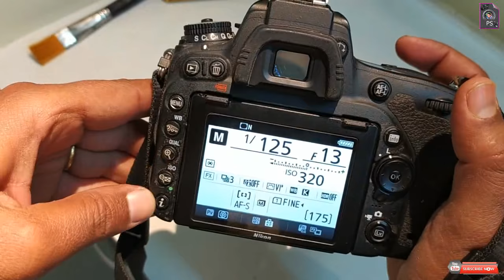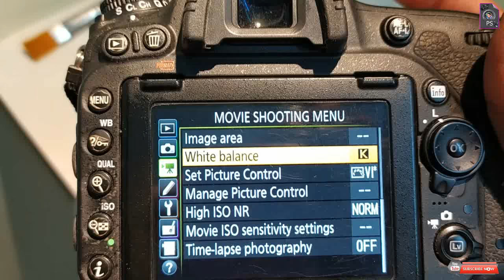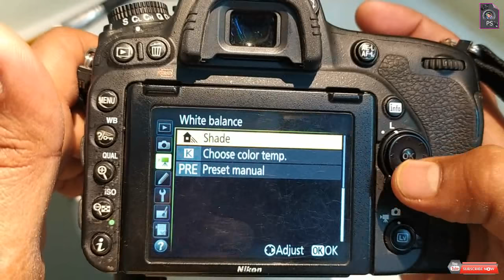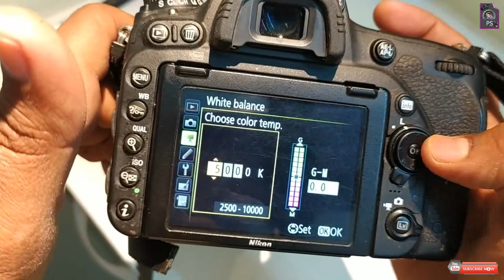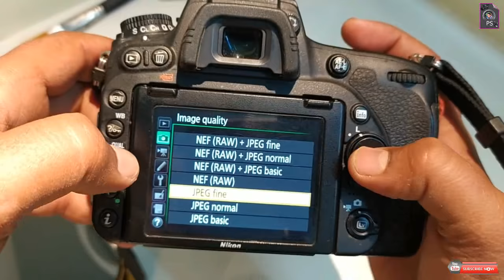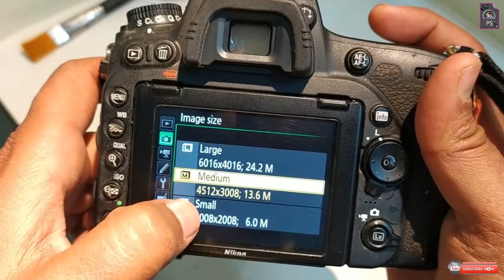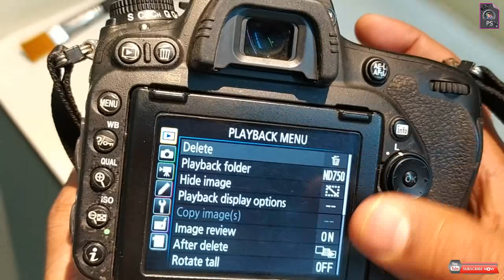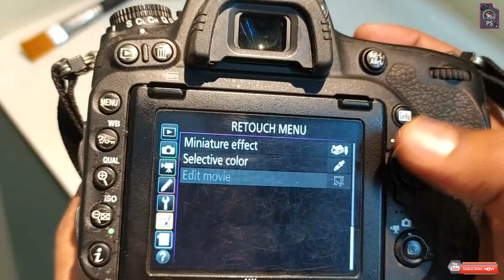NIKON D750 KO MANUAL MODE ME KAISE CHALAYE,SARI JAANKARI HINDI ME,FULL MANUAL SETTINGS AND SHORTCUT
AAJ MAI AAPKO NIKON D750 DSLR KE BAARE ME SARI JAANKARI DUNGA HINDI ME,FULL MANUAL MODE KI ALL SETTING AND SHORTCUT KE BARE ME, VIDEO PASAND AAYE TO LIKE KARE AND SHARE KARE AND CHANNEL KO SUBSCRIBE KARE
                                                                       Pourush Suthar,